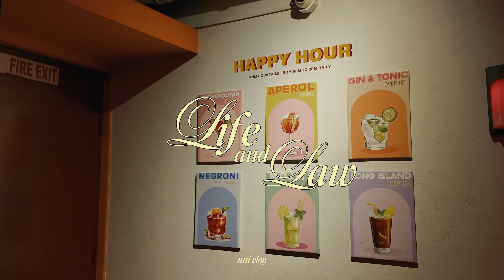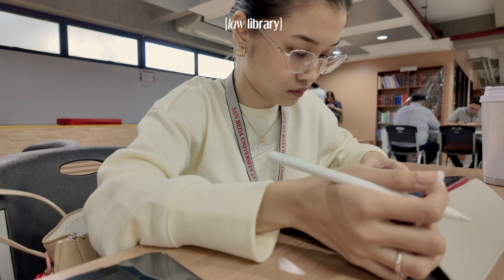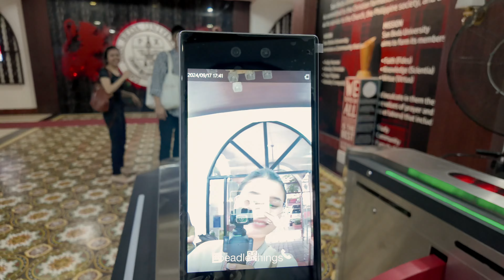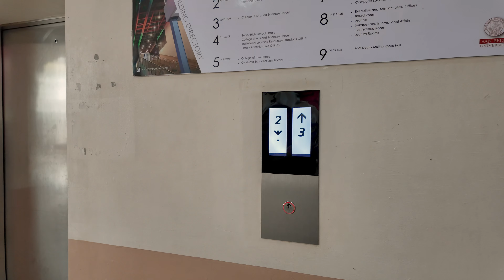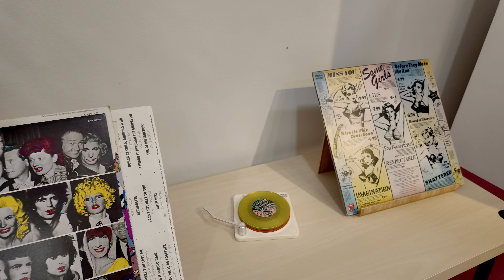uni vlog, law student diaries, productive vlog | zhenia flores ♡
✿ about me
 age: 25 years old
 studying: juris doctor
 year-level: third year
 birthday: september 15, 1999